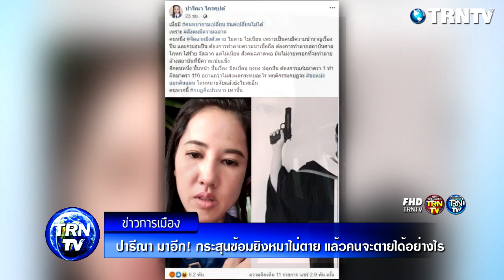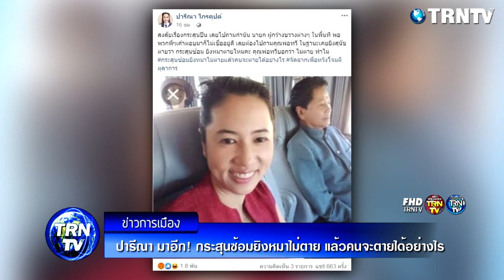ปารีณา มาอีก! เหน็บแรง คุณพ่อทวีบอกกระสุนซ้อม แค่บาดเจ็บ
ได้คำตอบหลังถามคุณพ่อ – เพิ่งโพสต์เรื่องการจัดฉากยิงตัว ต้องการทำลายความน่าเชื่อถือ น.ส.ปารีณา ไกรคุปต์ ส.ส.ราชบุรี พรรคพลังประชารัฐ ที่โพสต์ข้อความผ่านเฟซบุ๊กส่วนตัว ระบุว่า “เมื่อมี คนพยายามเปลี่ยน แต่เปลี่ยนไม่ได้ เพราะ สังคมมีความฉลาด คนหนึ่ง จัดฉากยิงตัวตาย ไม่ตาย ไม่เนียน เพราะเป็นคนมีความชำนาญเรื่องปืน ต้องการทำลายความน่าเชื่อถือ ต้องการทำลายสถาบันศาล โกหก ใส่ร้าย จัดฉาก แต่ไม่เนียน สังคมฉลาดพอ มันไม่ง่ายหรอกที่จะทำลายล้างสถาบันที่มีความเข้มแข็ง”